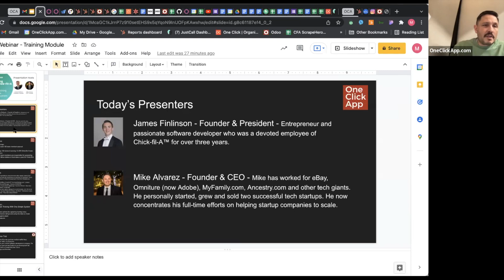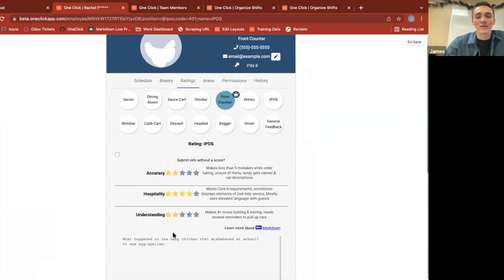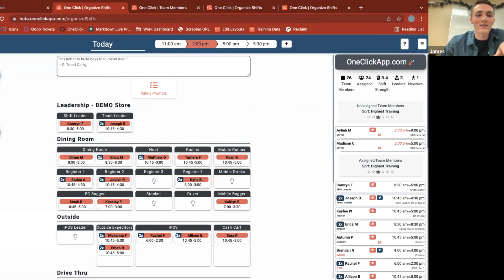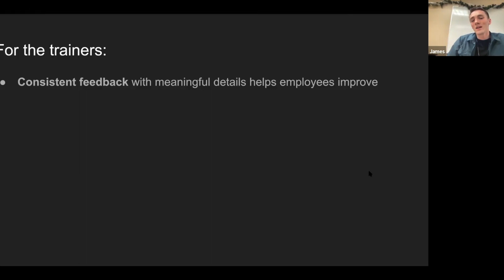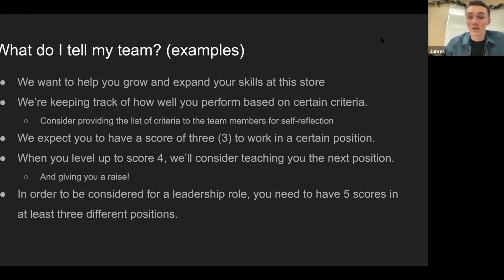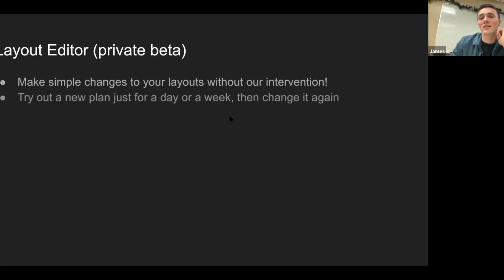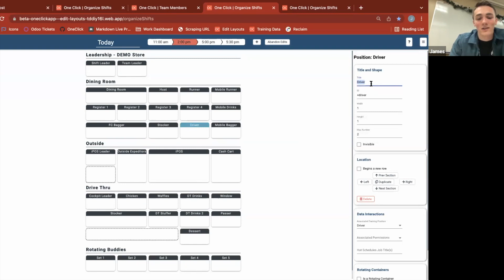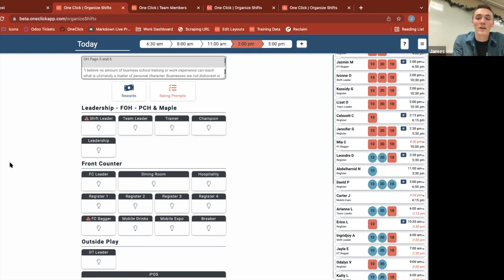How To Track Team Member Training With One Simple System - Product Demo For Chick-fil-A Leaders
About:
A product demo on best practices and tangible actions that Chick-fil-A leaders can take to implement training programs that boost customer satisfaction, foster team member loyalty, and facilitate communication about team performance.

Topics discussed:
-Software options for capturing training notes
-Performance ratings and using the data to create better game plans
-New features
-FAQs